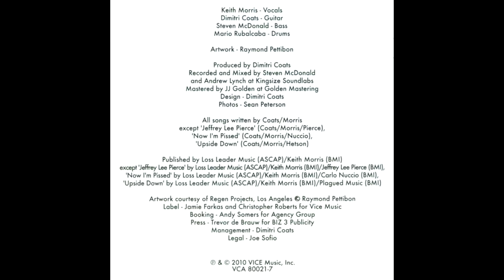06. Off! - Now i'm pissed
Off!
Titre: Now i'm pissed
First Four EPs Phonographic
Pressed By – Rainbo Records – R-23110
Pressed By – Rainbo Records – R-23257
Pressed By – Rainbo Records – R-23258 Pressed By – Rainbo Records – R-23259
Pressed By – Rainbo Records – R-23260 Pressed By – Rainbo Records – R-23261
Pressed By – Rainbo Records – R-23262